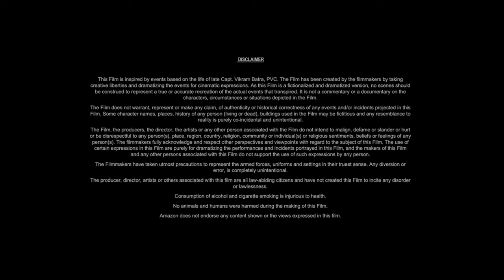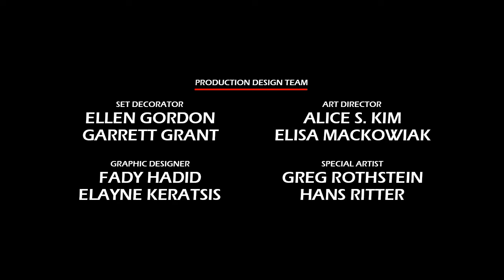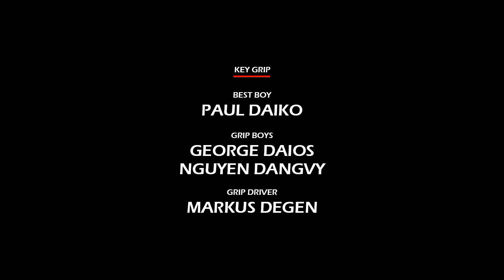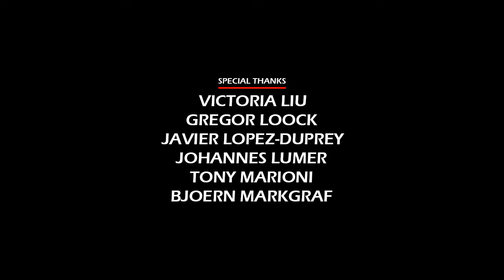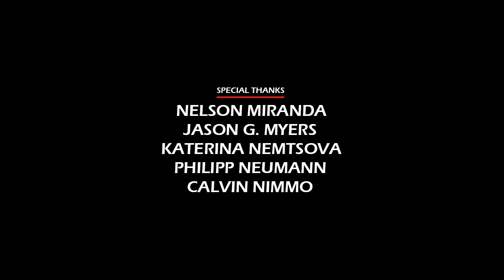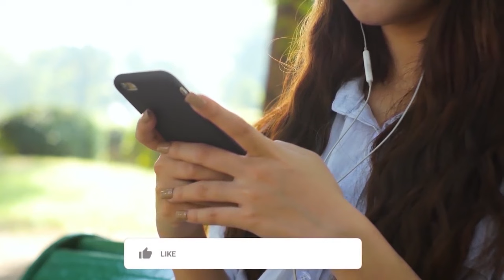Journey to the Center of the Earth (2008) Movie || Brendan Fraser, Josh H || Review and Facts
In this video we have talked about American 3D science fantasy action-adventure film Journey to the Center of the Earth (2008). What is this movie and where can you watch Journey to the Center of the Earth 2008 movie? It has been talked about. All interesting facts about Journey to the Center of the Earth movie are told in this video and the Journey to the Center of the Earth full movie HD version is also given information about which OTT platform or satellite channel you will get to watch it officially. Also, we have talked in detail with about the technical department, music department, pre-production, filming and post-production of Brendan Fraser Journey to the Center of the Earth movie. How much was the Journey to the Center of the Earth full movie budget? and how much the movie Box Office Collection has also been updated. We have also discussed the story of this film and a small review of the story of Journey to the Center of the Earth full movie in english has also been given. Apart from this movie facts, story line, star cast, Journey to the Center of the Earth full movie Brendan Fraser & other actors performance and which character has played what role? All of these have been discussed.

Movie Credits!
Directed by: Eric Brevig
Screenplay by: Michael D. Weiss, Mark Levin
Produced by: Beau Flynn, Charlotte Huggins
Starring: Brendan Fraser, Josh Hutcherson, Anita Briem
Production Company: New Line Cinema, Walden Media
Distributed by: Warner Bros. Pictures
Release Date: July 11, 2008